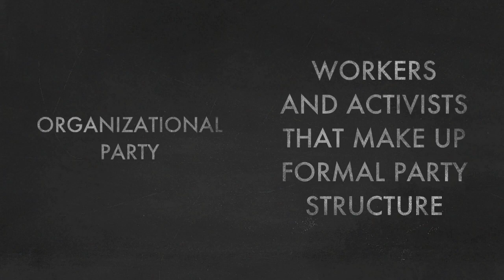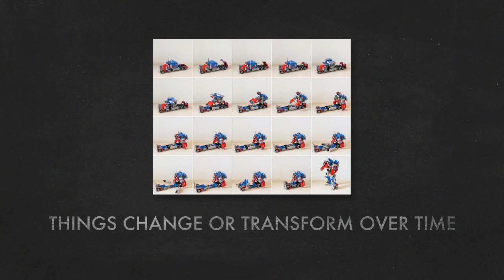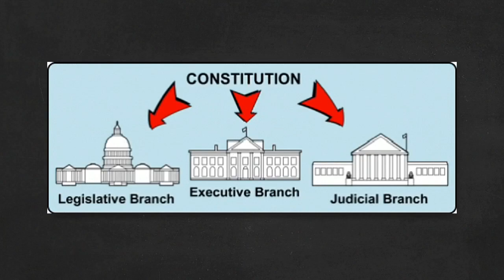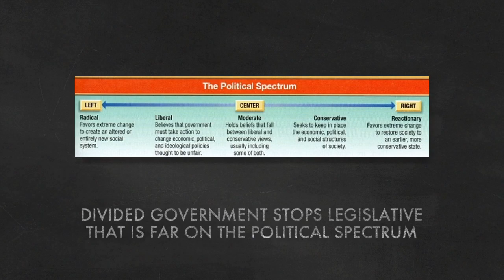Political Parties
Looks at national political parties are organized and how they can affect government policy.